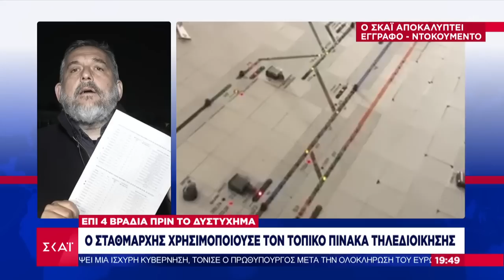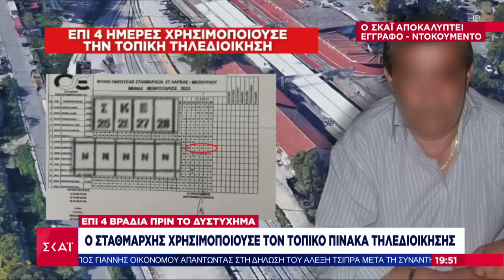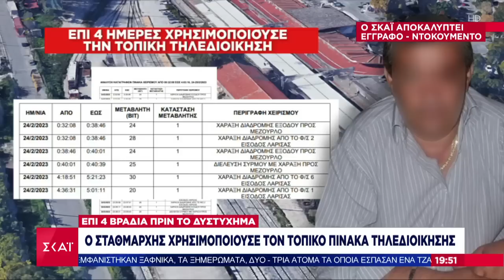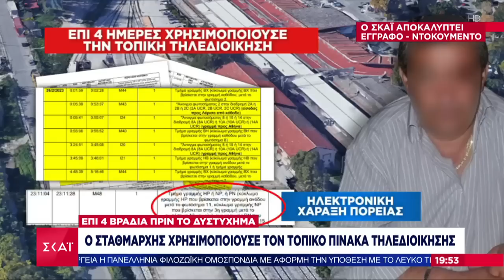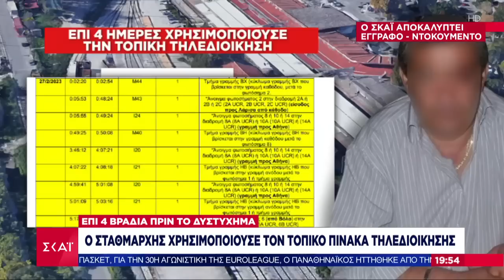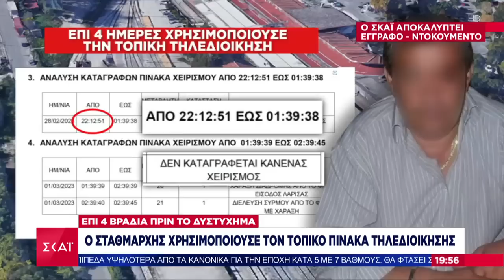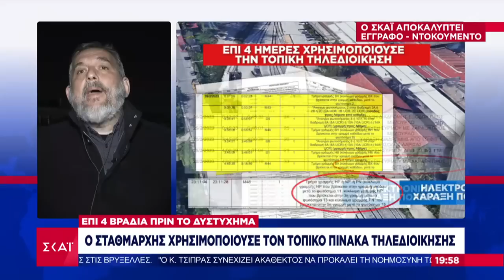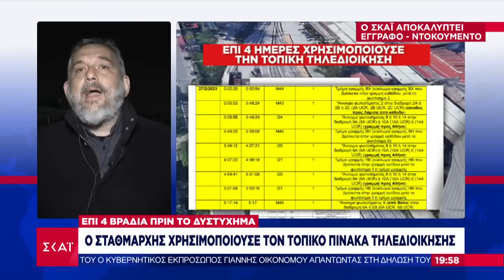Αποκάλυψη:Ο σταθμάρχης χρησιμοποιούσε τον τοπικό πίνακα τηλεδιοίκησης επί 4 βράδια πριν το δυστύχημα